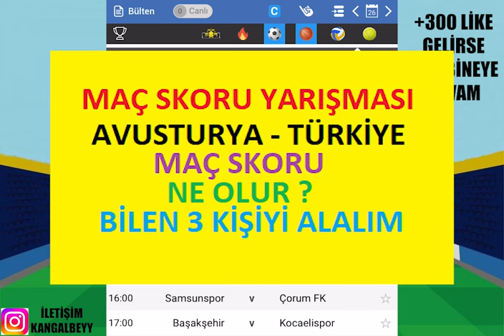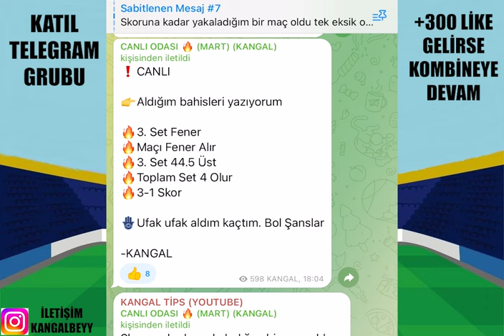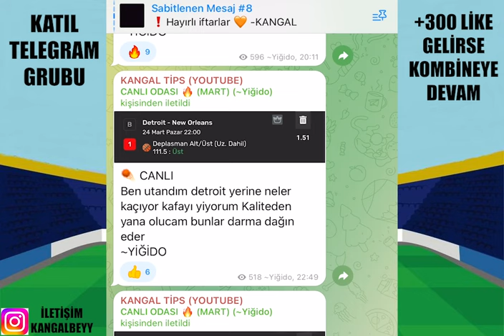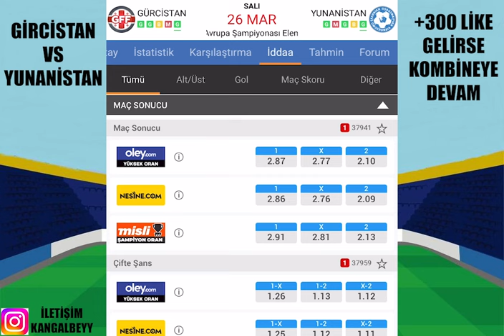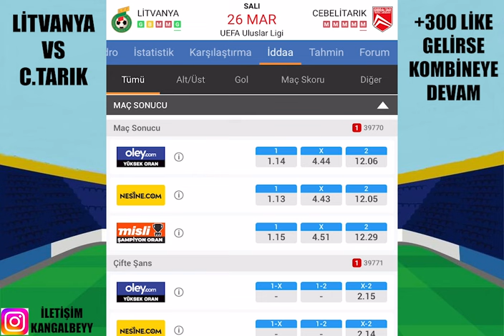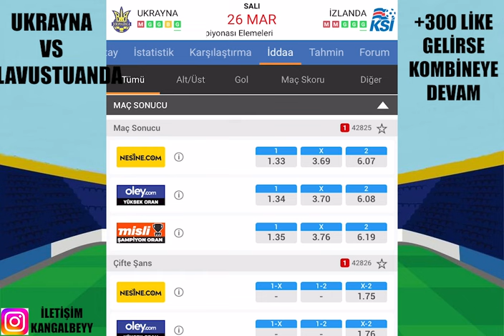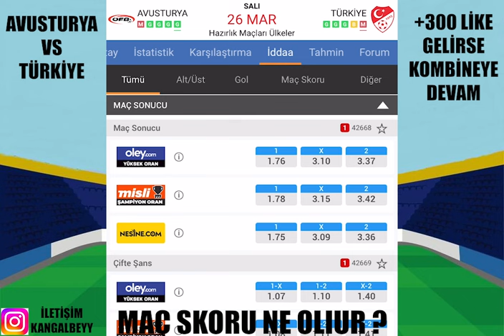MİLLİ MAÇLAR'DA SON DÜZLÜK ! 26 MART 2024 SALI İDDAA TAHMİNLERİ